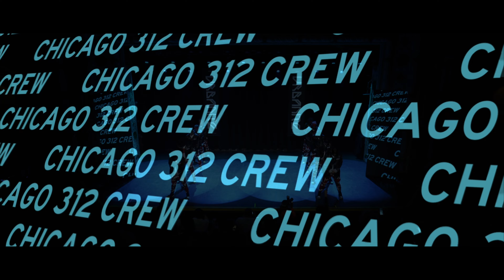Chicago 312 Crew | URBANITE '23: Chicago @ Metro Chicago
Urbanite '23: Chicago @ Metro Chicago | Saturday April 8, 2023

Chicago — it’s good to be back! After the pandemic shut down the 2020 Chicago show, Urbanite has been plotting its return ever since and did it in epic proportions. To a sold out audience at the Metro, 19 crews performed plus very special guest, Natalie "Nat Bat" Bebko in a night of dance, music, and culture.
Urbanite is an international dance showcase and workshop series that is focused on dancer enrichment versus competition. We bridge the gap between the worlds of choreography and freestyle dance, street dance and academia, dancer and fan, while connecting people to the culturally-rich dance scene through events with elevated production.